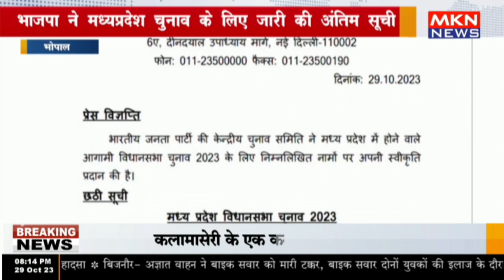विदिशा - भाजपा ने मध्यप्रदेश चुनाव के लिए जारी की अंतिम सूची